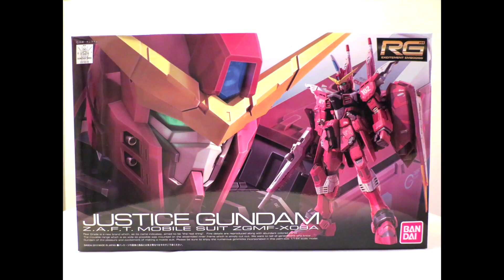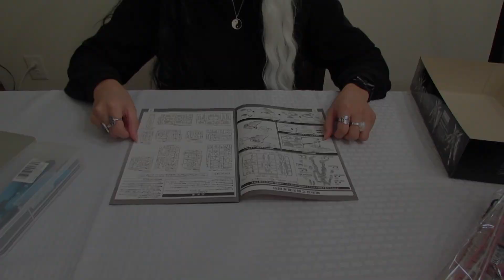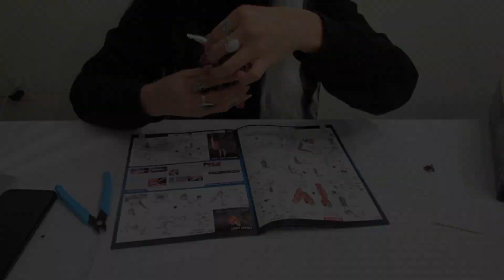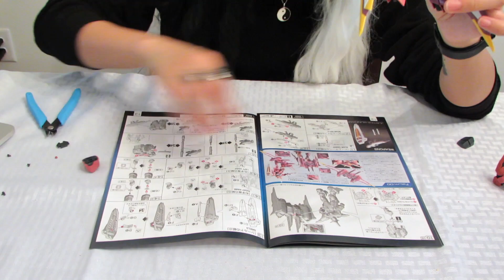RG Justice Gundam Z.A.F.T. Mobile Suit ZGMF-X09A Build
Song #1: Rise - The Glitch Mob, Mako and The Word Alive ft. Bobby
Song #2: Extelligence - Eclipse

Hey, guys! It's been another 2 years! Lmao. Wuz guuuddd?!?!?! xD

Since we've been on isolation, I've had a lot of time to do whatever I wanted and I've actually been enjoying it... xD

Here's one of the things I did. Just thought I'd share this build with y'all. Hope it helps entertain you even a little bit as well. Haha. Thanks!